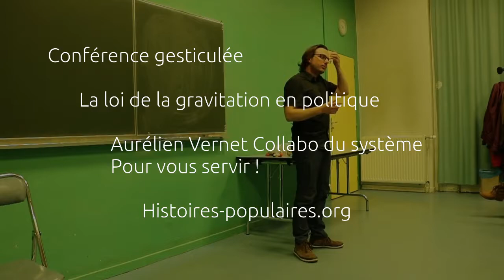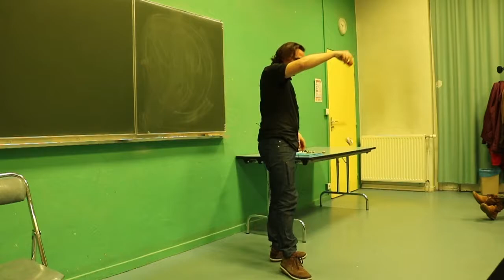VERS LE SÉNAT ET AU-DELÀ, EXTRAIT N° 1 : l'équilibre des partis